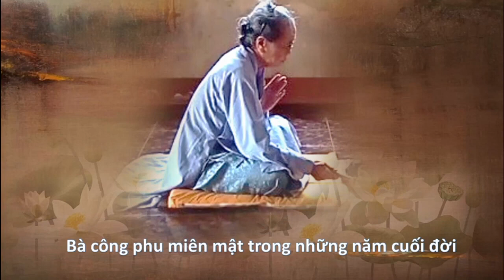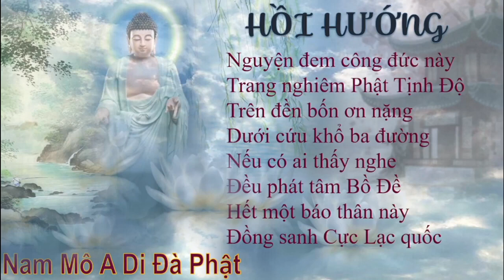Muốn hỏi người xưa tu thế nào....Buông xả vạn duyên.. Một câu Phật hiệu niệm đến cùng..